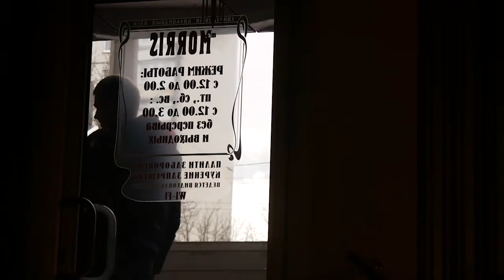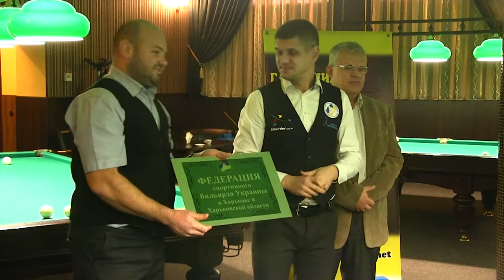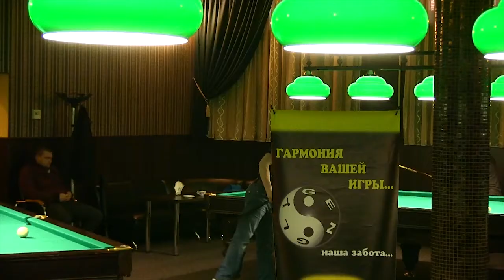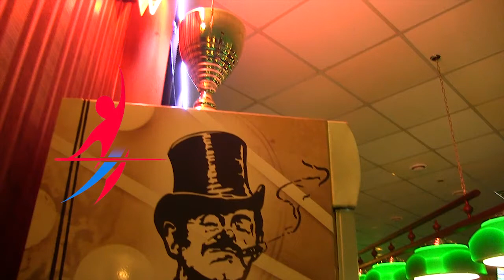Чемпионат Харьковской области по свободной пирамиде в клубе mr. Morris - 4 этап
Чемпионат Харьковской области по комбинированной пирамиде состоялся с 11-го по 14-е сентября в бильярдном клубе «mr. MorriS», расположенном по адресу: г. Харьков, пр. Юбилейный, 45-б.